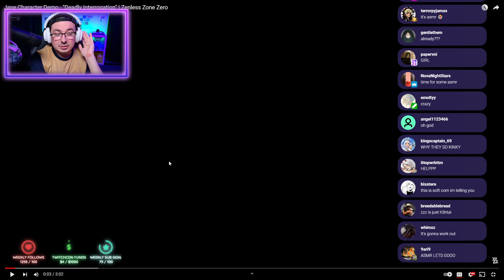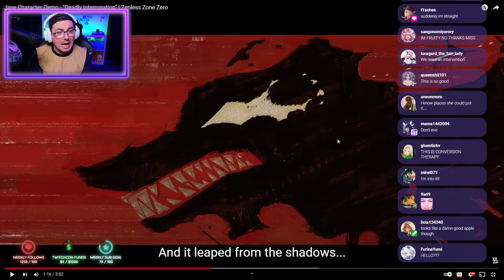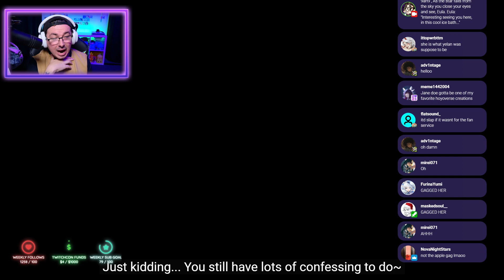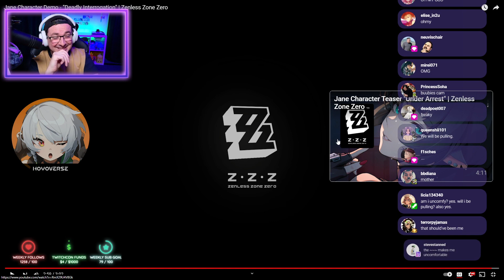IN MY EARS | Jane Character Demo - "Deadly Interrogation" | Zenless Zone Zero REACTION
Socials-